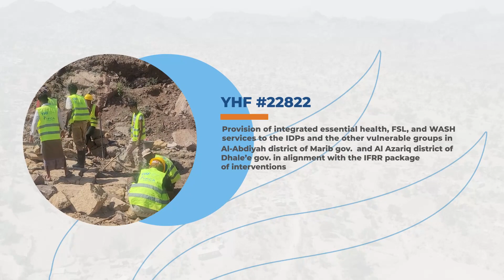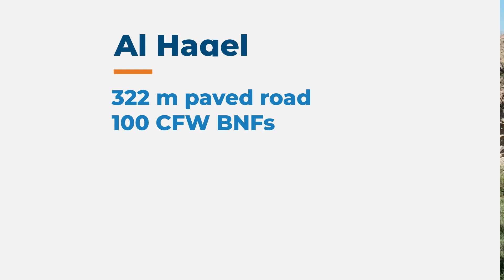Al-Azareiq’s Transformation: Safe Roads, Stronger Community | YFCA & YHF project #22822